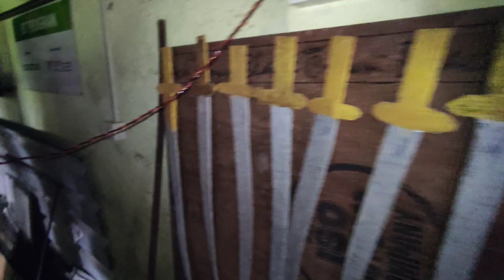Independence Day Ride 🇮🇳|Sahyadri Trail Seekers|2023|Pune-Mumbai |60+ Rider's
Hello Everyone This Independence Day Ride vlog With My Group Sahyadri Trail Seekers Watch Till End And Enjoy Video 🙌
60+Rider's Joined This Ride with Different Different Bike's